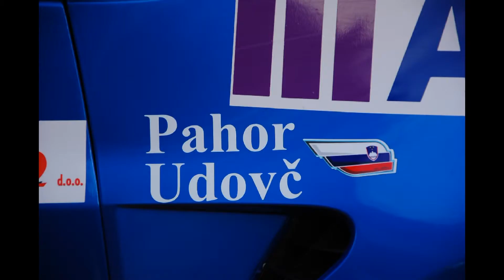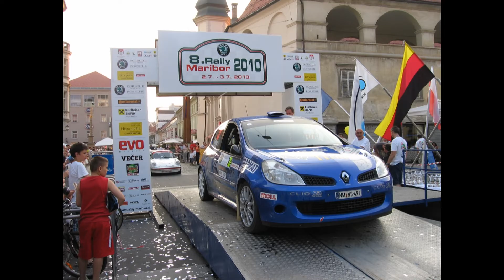Udovč & Pahor - rally 2010